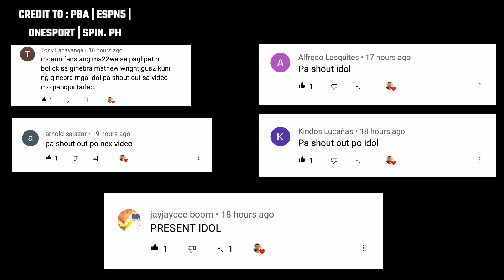UPDATE : GRABE MAY MAGBABALIK NA! PERO MAY MAWAWALA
BACKGROUND SOUNDS : KENDRICK LAMAR / DRUMKEYZ NBA YOUNG BOY TYPE BEAT